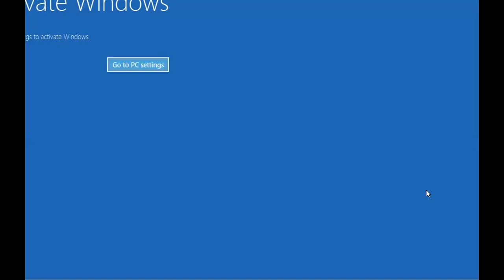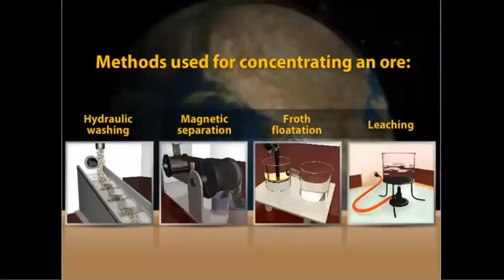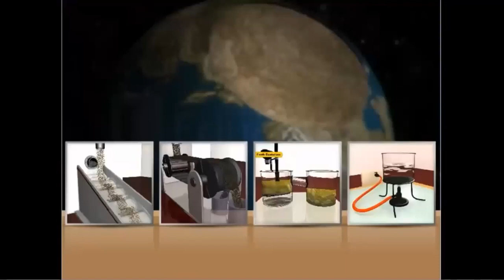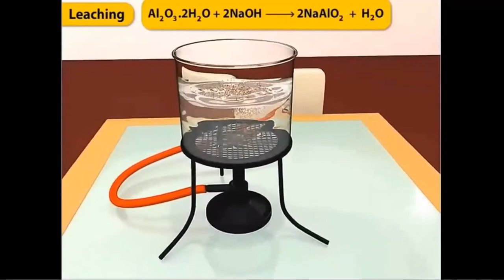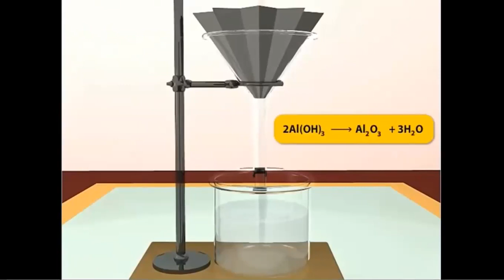CHEMISTRY std 12 ch 6 7 GM